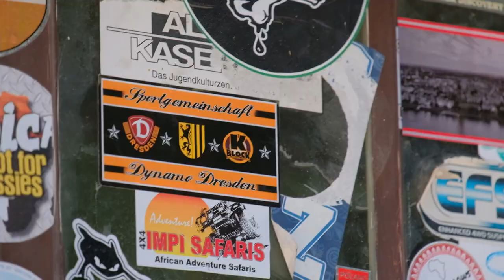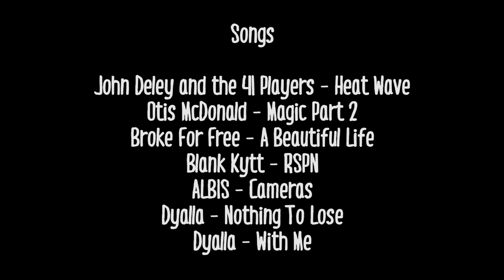Exploring Namibia, Botswana & Zimbabwe – 6500 km in 3 weeks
Was für ein Road Trip!  Wir waren in Namibia, Botswana, Simbabwe und irgendwie auch Sambia – zumindest haben wir sambische Stempel im Reisepass, aber vom Land selber haben wir quasi nichts gesehen, da wir nur zum Geld abheben dort waren (Simbabwe besitzt keine eigene Währung mehr und die Automaten dort spucken kein Geld aus – zumindest die meiste Zeit. Also muss man das Geld woanders her bekommen... in unserem Fall aus einem anderen Land). Ach ja: Den Devil's Pool könnt ihr euch schenken.

What an amazing road trip! We've been to Namibia, Botswana, Zimbabwe and kinda Zambia – at least we have Zambian stamps in our passports but we've barely seen anything of it since we were only looking for an ATM (Zimbabwe has no own currency anymore and the ATMs there won't withdraw any cash – at least most of the time – so you need to get it somewhere else... in our case another country). By the way: forget about the Devil's Pool.

Gear used:
DJI Mavic Pro
Fujifilm X-T10 w/ Fujinon XF16mm F1.4 R WR
Fujifilm X-T20 w/ Fujinon XF55-200mm F3.5-4.8 R LM OIS
Fujifilm X100T
GoPro Hero 3
iPhone SE
iPhone 7